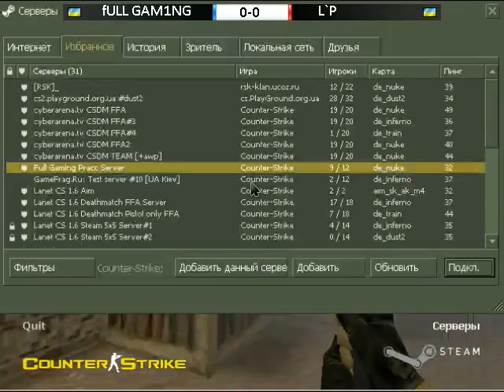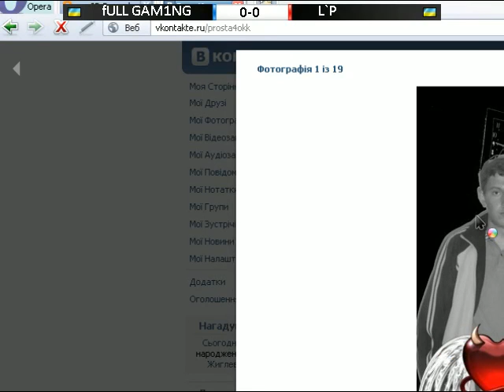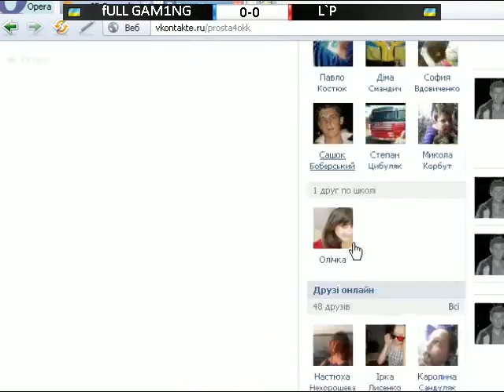Full Gaming vs L'P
WEST PLAY ONLY STEAM CUP 2011